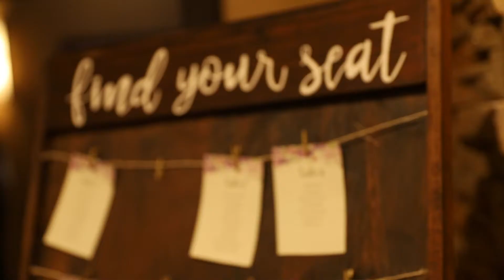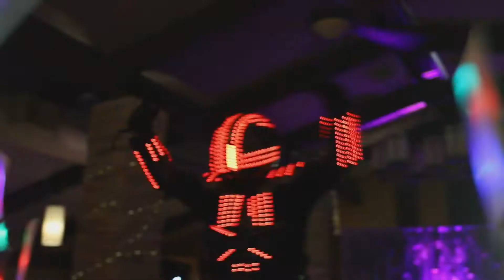Erik & Marcela Curiel - Wedding Film